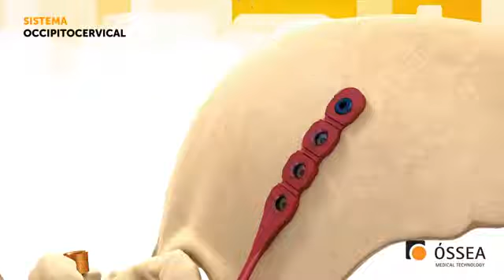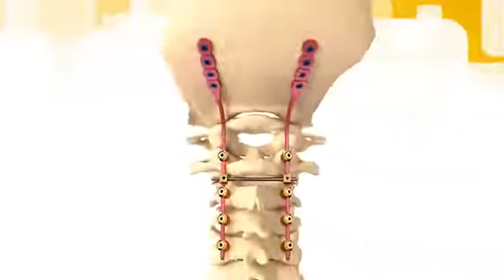Óssea: OccipitoCervical System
All video parts are of the sole property of Óssea